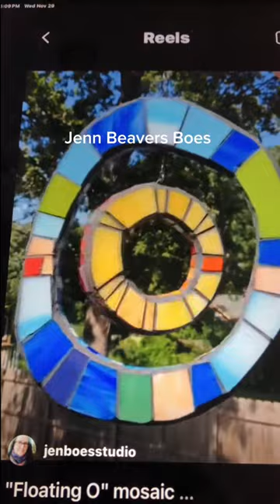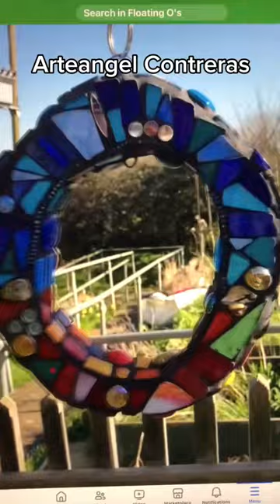Students’ Sculptural Mosaic art Floating ⭕️’s! 😍🤩🤯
Just wow! Presenting the OUTSTANDING work made by folks who have purchased my online Floating O tutorial! Even tho' I had nothing to do with their impressive mosaicking/painting skills, I DID provide instructions on how to make the weather-worthy, kinetic, lightweight Floating O substrate/base! If you'd like to see/buy their artwork, I've listed some links below for you to check out.

My tutorials

Jenn Beavers Boes
Jenny McFadden
Joyce Casey
Lee Anne Bennett
Nancy Mayhew
Christina Griffin